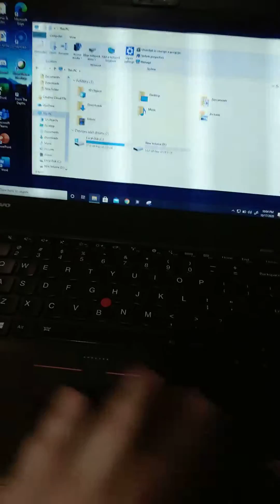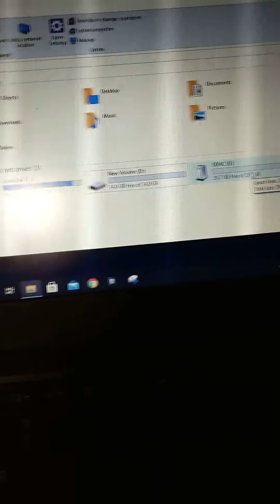Lenovo Thinkpad, SD card tutorial.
This is a small explanation video where I talk a little bit about how to use a standard sized SD card in the lenovo Thinkpad T440/x250 laptop (both use same arrangements), The micro SD card would require the adapter that comes in the package alongside the microSD on most models, and it is the same size as the SD card used in the video, the only difference is that you insert your smaller MicroSD card into the larger sized SD adapter.